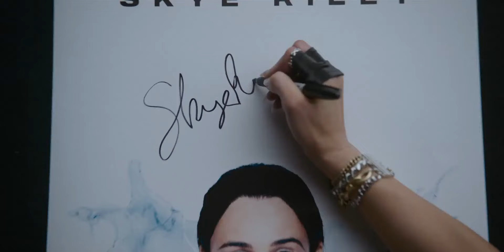SMILE 2 | Official Trailer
Would it kill you to smile? Watch the New Trailer for Smile2 - Coming to Film.ca Cinemas October 18.